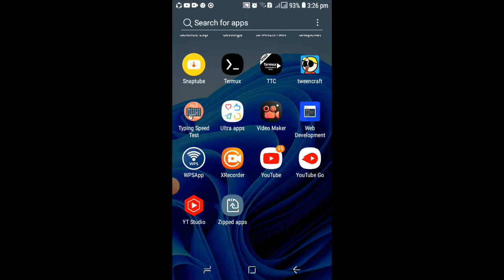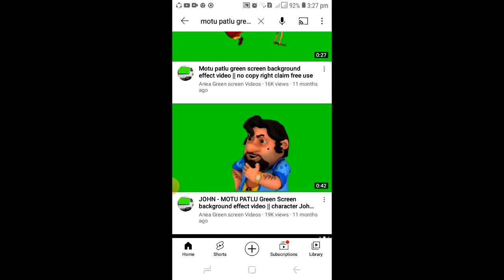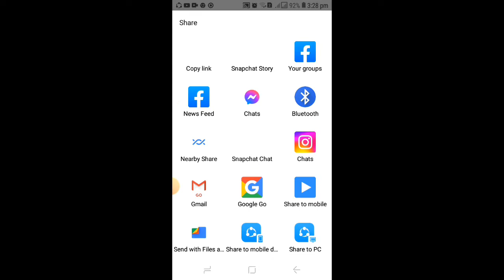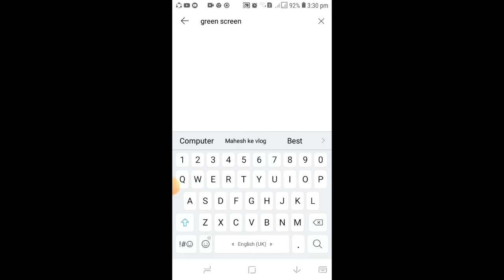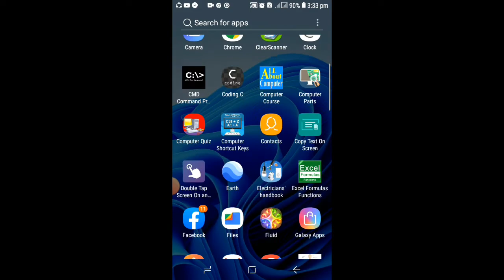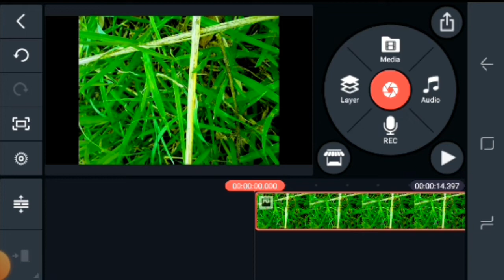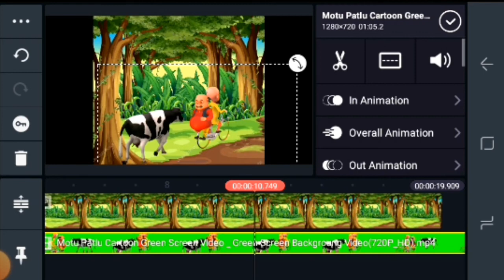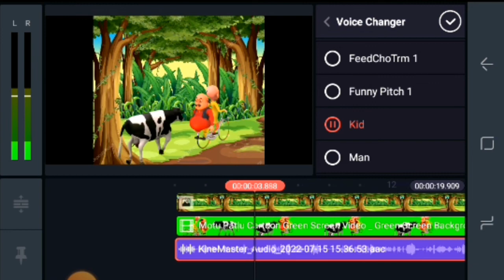Motu Patlu real cartoon video Kaise banaye | सिख लो Motu patlu cartoon video बनना | motu patlu Edit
Queries Solved:-
1)cartoon video kaise banaye
2)mobile se cartoon video kaise banaye
3)cartoon video kaise banaen
4)motu patlu ki tarah cartoon video kaise banaye real
5)mobile se motu patlu jaisa cartoon kaise banaye
6)motu patlu ki video kaise banate hain
7)motu patlu cartoon kaise banaen
8)how to make cartoon video
9)motu patlu jaise cartoon video kaise banaen
10)cartoon kaise banate hain
11)motu patlu cartoon kaise banate hain
12)cartoon video kaise banaye apne mobile se
13Motu Patlu real cartoon video Kaise ba

--- Mahesh Kumar ---